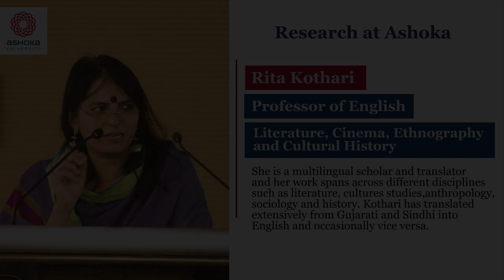Research At Ashoka: Prof. Rita Kothari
Rita Kothari is a Professor of English at Ashoka University.

Prof. Kothari's teaching interests include  literature, cinema, ethnography, and cultural history. Movement across languages, contexts, and cultures form the fulcrum of her interests, making translation the prism through which she sees the Indian context.